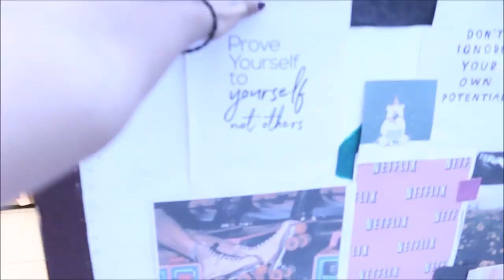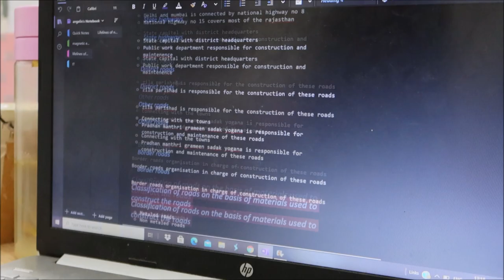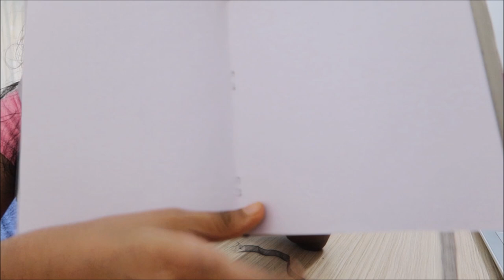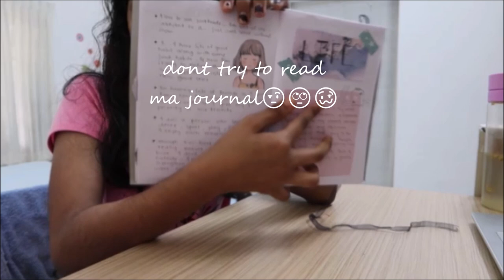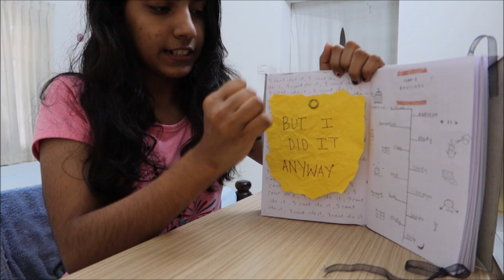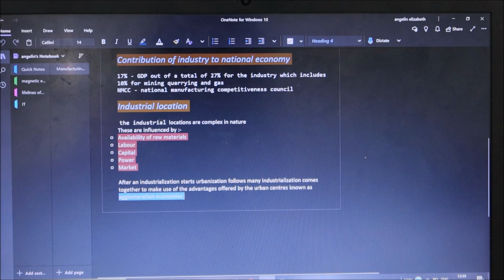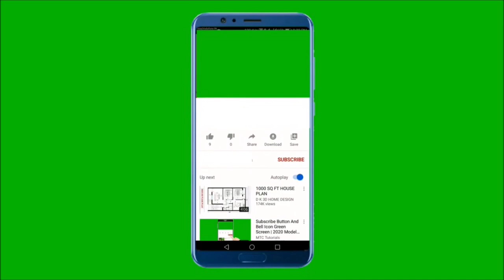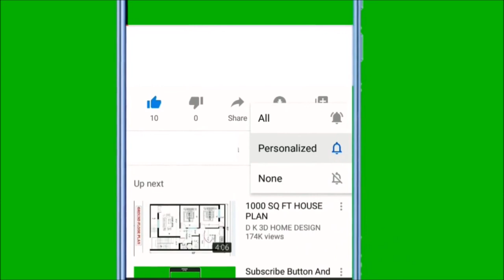Day 2 | Early Morning Routine Prayer, Online Class, How I take My Lecture Notes, DIY Journal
Hi,

                   _.angelin_elizabeth._